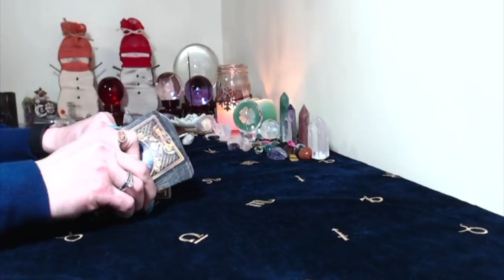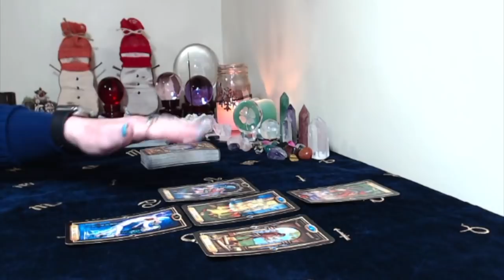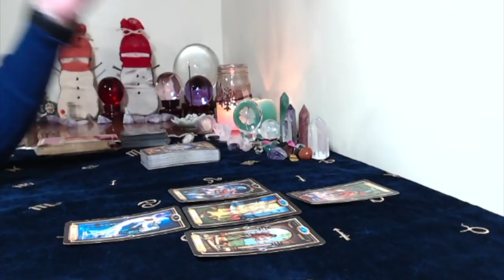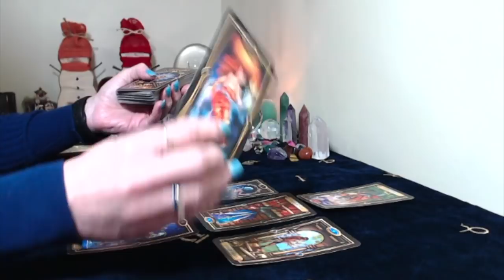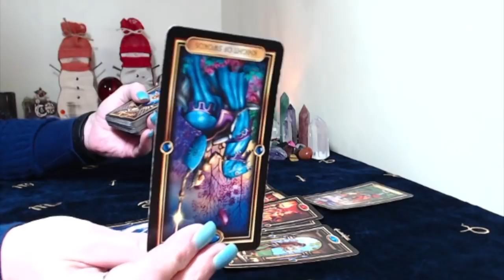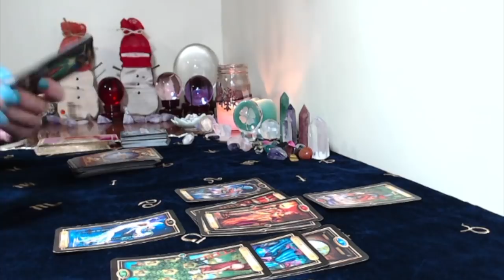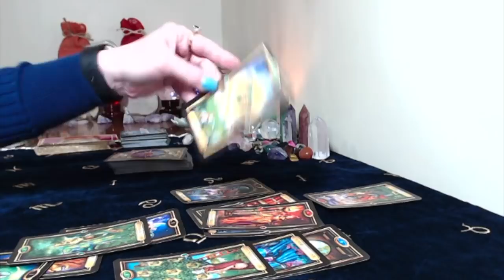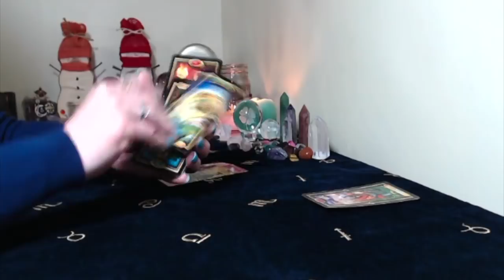Libra, Weekly General Tarot Reading, March 12,18,2018 Dont Give Up!! It Wiill Be Worth It !!!